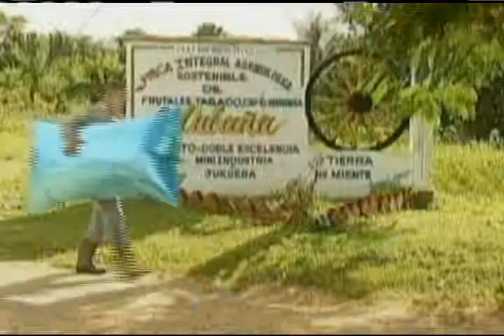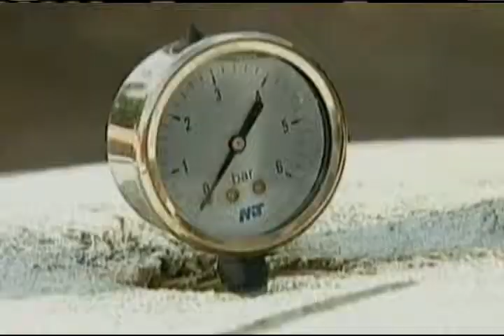Cuban farmer develops biofuel from pig poop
CUBA (NTN24)- A Cuban farmer has taken an innovative approach to energy production and distribution by bagging the methane emitted by his pigs to share with neighbors.